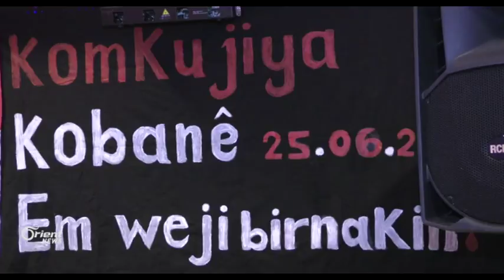Kurdên Almanyayê Komkujiya Kobanî bi bîr anîn